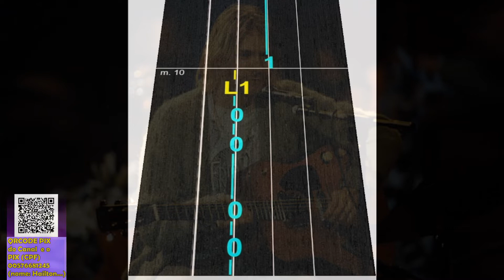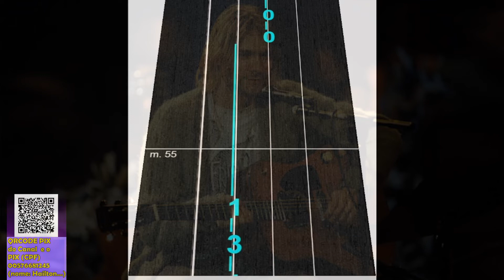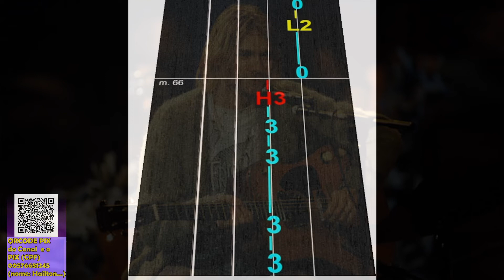Come as You Are Nirvana Violin Tab Tutorial 🎻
(nome: Hailton...)

OBRIGADO!

Do you like the videos? so help my channel!!
**up to $5 reais per month you'll be helping the channel a lot!**

LOTS OF MUSIC AND FUN WITHOUT MUCH THEORY OR COMPLICATION!

to encourage me to produce more and more!

Your name as a supporter will appear in the videos!!!